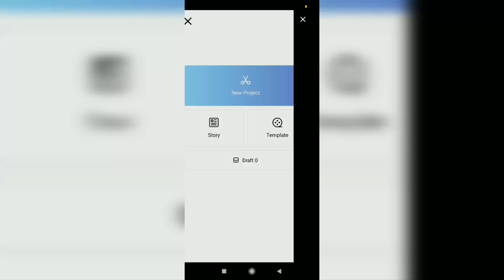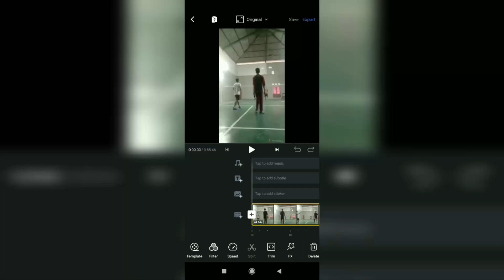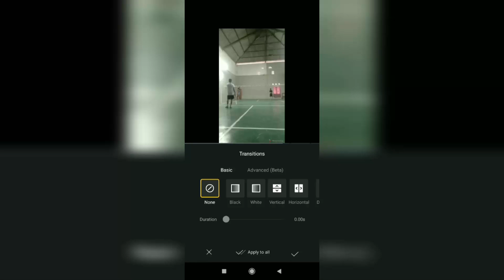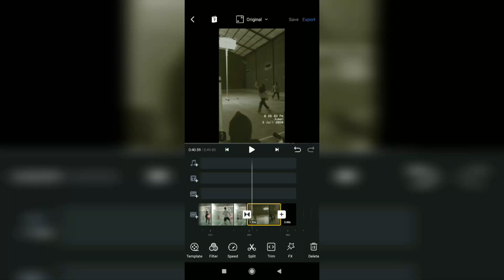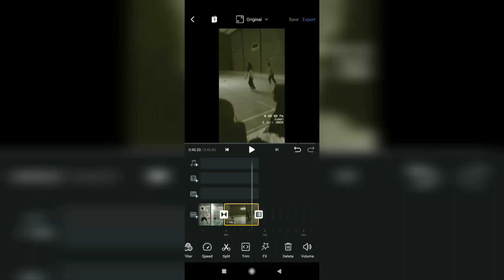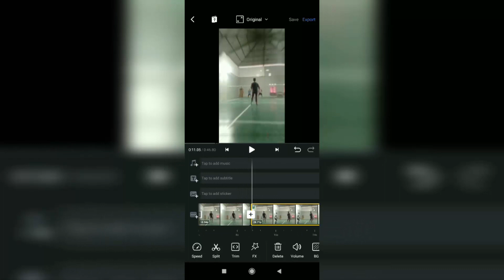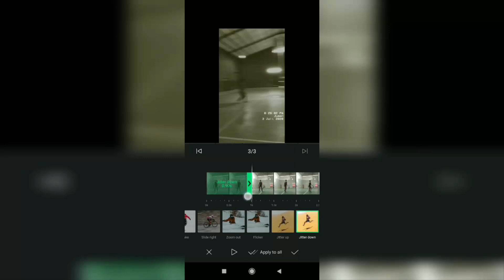Cara Membuat dan Menambah Transisi di VN Video Editor Android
Cara transisi di VN. Sebagaimana aplikasi editing video yang lain, aplikasi VN Video Editor juga tentunya mempunyai fitur transisi yang akan memberikan efek perpindahan video menjadi lebih menarik.

Menariknya, cara membuat transisi di VN Android bisa dilakukan di awal, tengah, dan akhir video. Tidak seperti InShot, Filmora, atau aplikasi editing video lainnya yang hanya dapat memberikan efek transisi pada dua video yang saling bertemu saja.

Selain itu, aplikasi VN juga memiliki efek transisi yang sering digunakan oleh pengguna TikTok. Cara menambah transisi di VN seperti video-video TikTok tersebut adalah melalui menu FX yang ada di dalamnya.